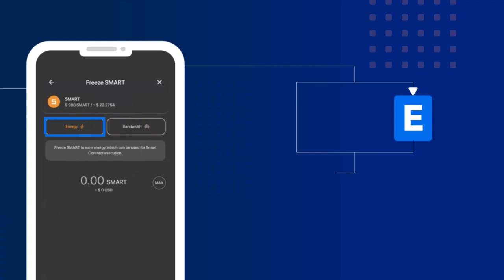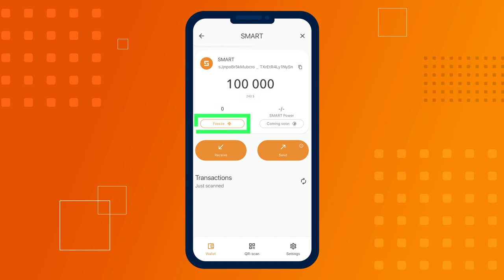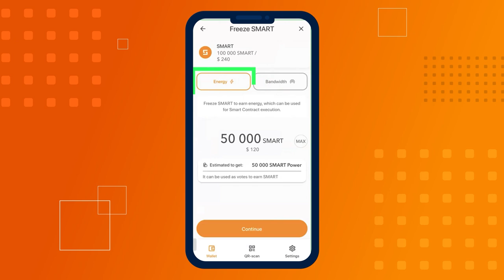كيفية تجميد SMART للحصول على وحدات الطاقة و Bandwidth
سنتحدث في هذه التعليمات عن تجميد SMART للحصول على وحدات الطاقة وBandwidth.

تفرض جميع شبكات بلوكتشين عمولة على معاملات. لكن خدمة التحصيص أو التجميد تمكِّنكم من تقليل، وبشكل ملحوظ، نسبة عمولة المعاملات المدفوعة بالـSMART في شبكة SMART.

خدمة التحصيص في SMART بلوكتشين هي عبارة عن عملية حيث يقوم المستخدم بتجميد كوينات SMART خاصته بما يضمن تشغيل الشبكة والحصول على موارد الشبكة الرئيسة مقابل ذلك، وتحديدًا: وحدات النطاق الترددي (Bandwidth) ووحدات الطاقة، اللازمة لتنفيذ المعاملات المتعلقة بالعقود الذكية وبكافة المعاملات ضمن الشبكة.

من أجل تخفيض مصروفات العمولة يجب تجميد من 50.000 إلى 100.000 SMART كوينات لتحصيل وحدات الطاقة، ومن 5.000 إلى 10.000 لتحصيل وحدات النطاق الترددي. بهذا الشكل يمكن تقليل نسبة مصروفات العمولة في معاملات SMART بلوكتشين ​​بشكل ملحوظ، وفي بعض الأحيان تنفيذها بدون أيّ عمولة.

في هذا الفيديو نستعرض كيفية القيام بذلك.